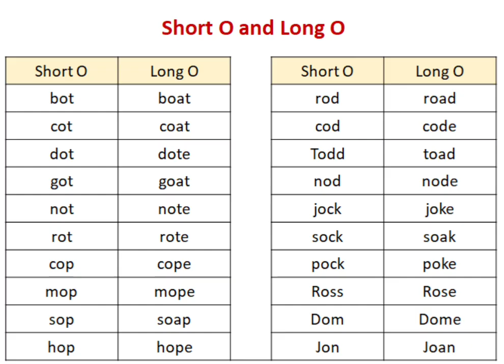Long and Short o Phonics- Sound, Words, Sentences| Learn to read with phonics| read in 10 days